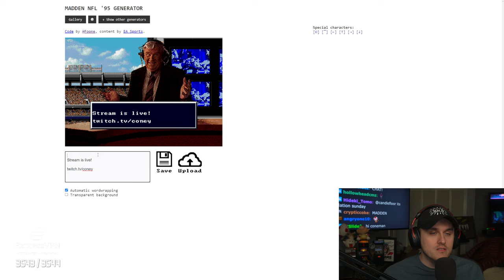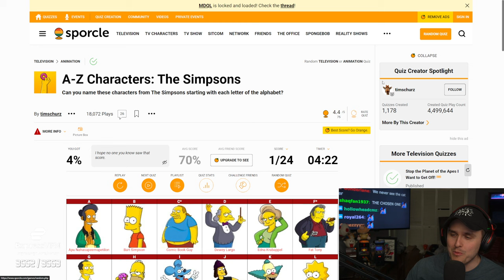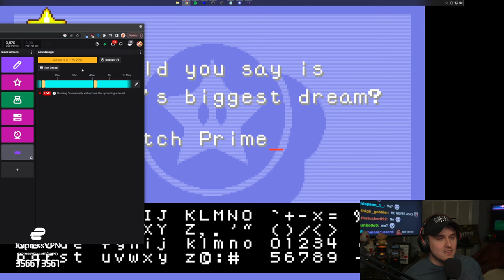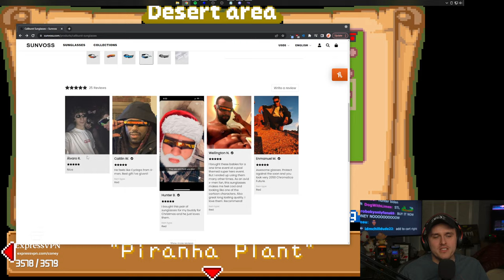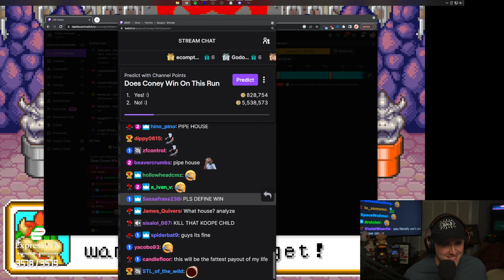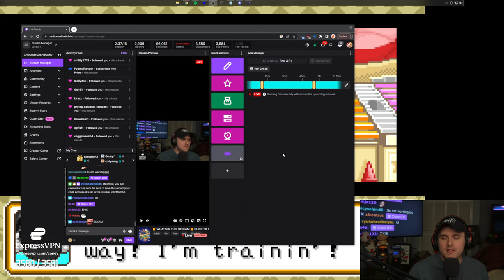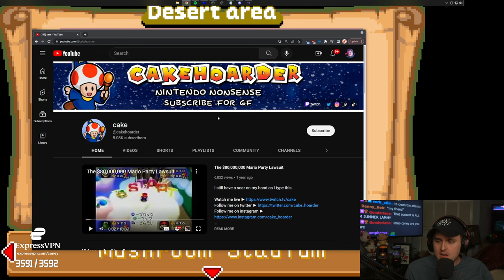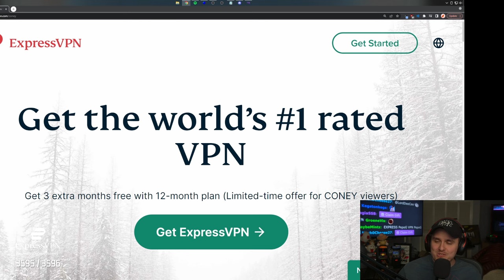Coney Plays Mario Party Advance (2/2/23)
0:00 Intro
22:30 Sporcle
49:00 Mario Party Advance